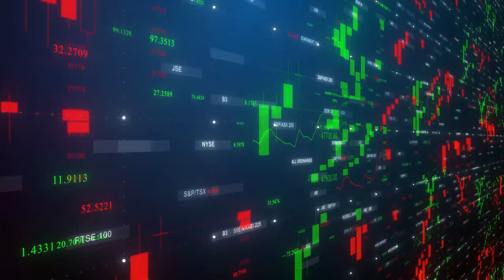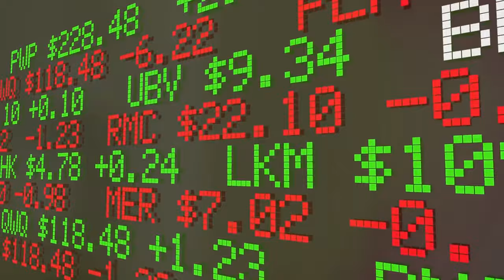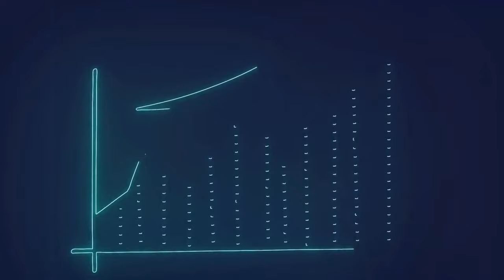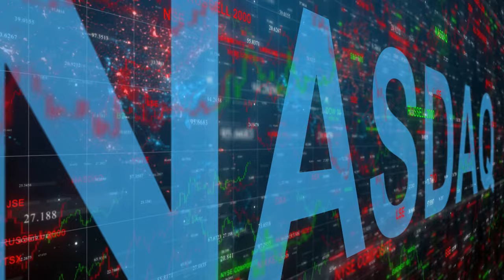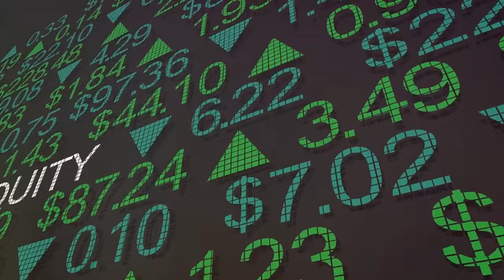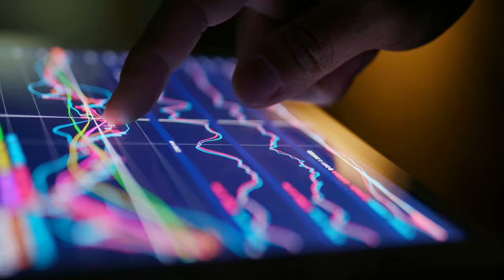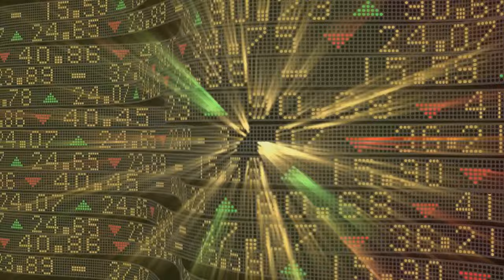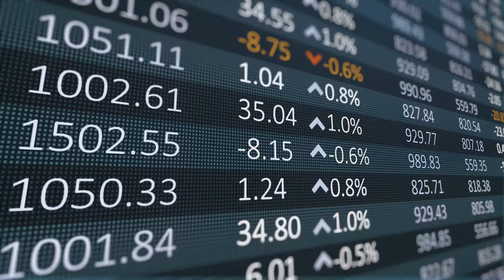The Ultimate Guide to the Top 4 ETFs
Are you looking to diversify your investment portfolio with top-performing ETFs? In this video, we will discuss the benefits of investing in popular ETFs such as VOO (Vanguard S&P 500 ETF), VTI (Vanguard Total Stock Market ETF), SCHD (Schwab U.S. Dividend Equity ETF), and QQQ (Invesco QQQ Trust). These ETFs offer exposure to a wide range of industries and provide investors with a convenient way to access the stock market.
When considering investing in ETFs, it's important to research and understand the underlying assets, expense ratios, and dividend yields. VOO and VTI are great options for those looking for broad market exposure, while SCHD focuses on high-quality dividend-paying stocks. QQQ is a popular choice for investors seeking exposure to the technology sector.
By investing in these top ETFs, you can build a well-rounded portfolio that can help you achieve your financial goals.